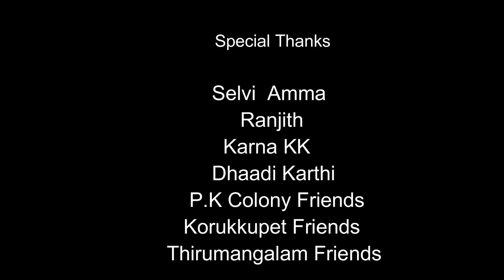Gana Harish ! Friend song 2019 ! Tiktok Trending ! Hd brothers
Special thanks to ( Attu Rishi )

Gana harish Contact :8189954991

Singer : gana harish
Lyrics : gana deena
Thabla Lawrence
Choreography : tamil
Camera man & editing : arjun